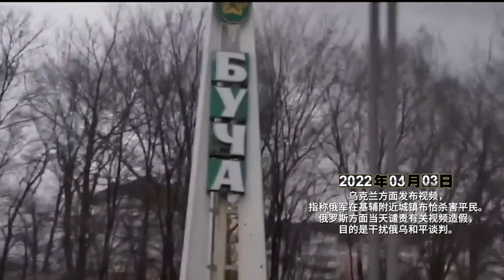俄烏衝突一週年 十二大關鍵節點